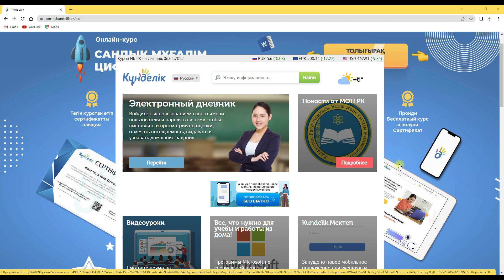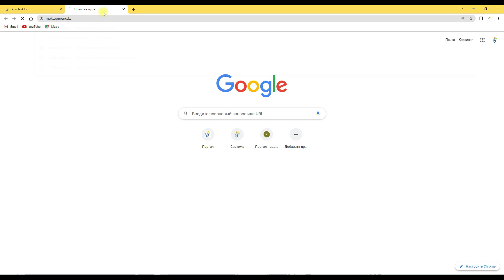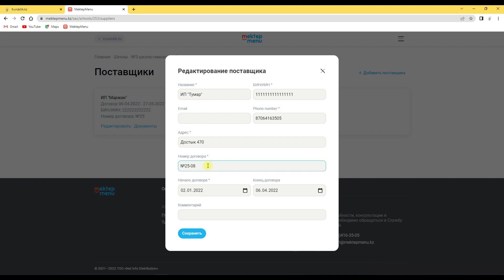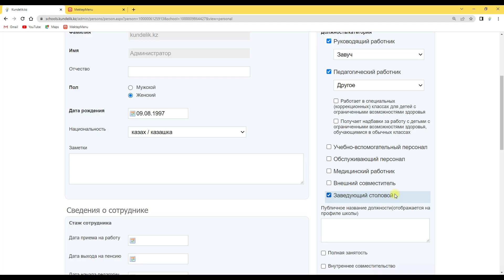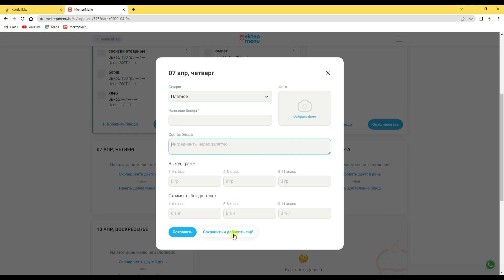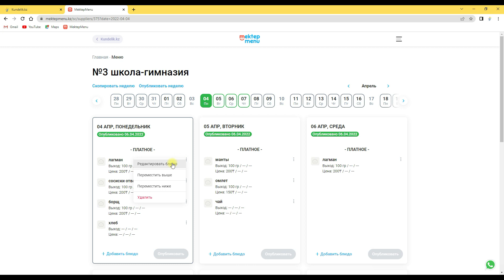Как Администратору школы начать работу с МектепМеню?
Добрый день, уважаемые коллеги!

В этом видео мы расскажем вам, как администартору системы “Күнделік” начать работу с МектепМеню.

Тайм-коды:
0:05 - Добавление поставщика питания в систему Kundelik.kz
1:08 - Как активизировать поставщика в МектепМеню?
2:07 - Как отредактировать или удалить существующую карточку?
2:48 - Предоставление прав на редактирование школьного меню
3:20 - Заполнение школьного меню